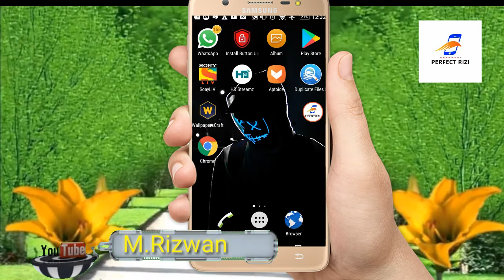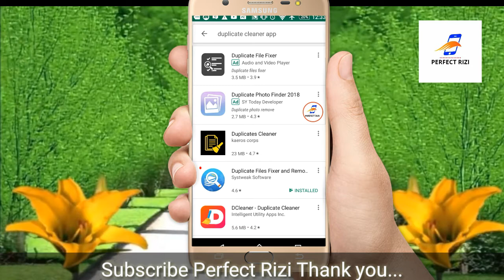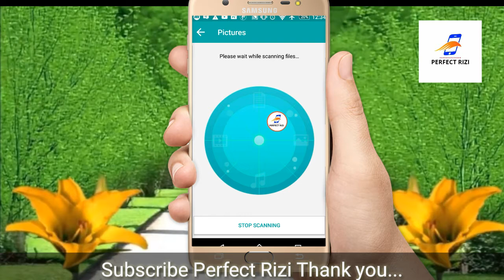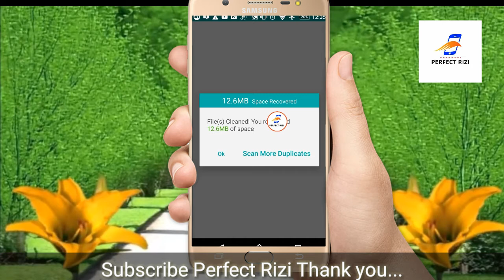Delete these files from your mobile will not be your Mobile Hang or Storage Full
Mobile hang pro and mobile storage full pro

"" Perfect Rizi ""